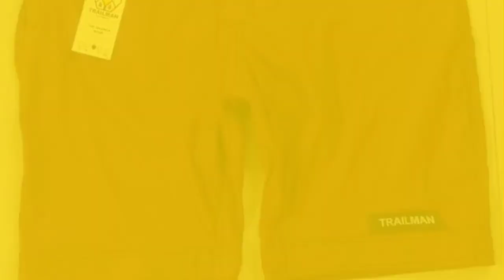PINAKA MALAKING SUPPLIER SA CAVITE NG E-BIKE